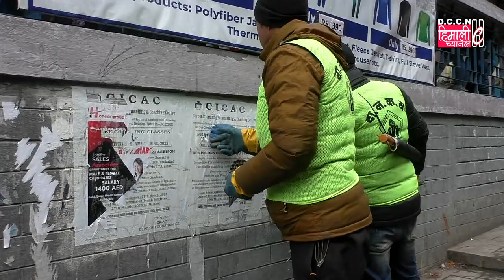DARJNEWS@टिप्पणी गर्न सजिलो छ : प्रणय शर्मा